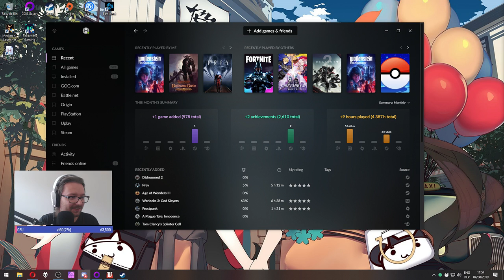Let's Play Wolfenstein: Youngblood Ultra Hard COOP - Epizod 3